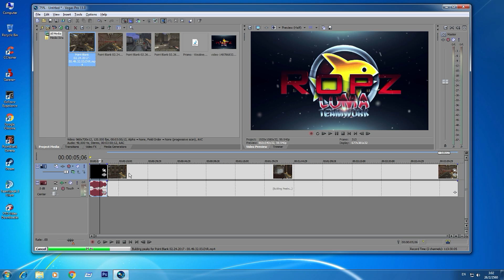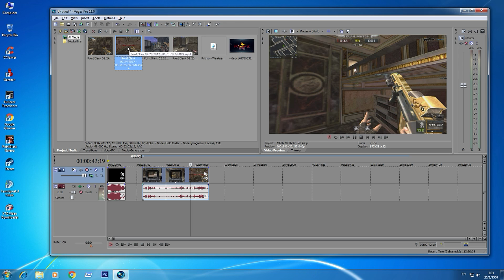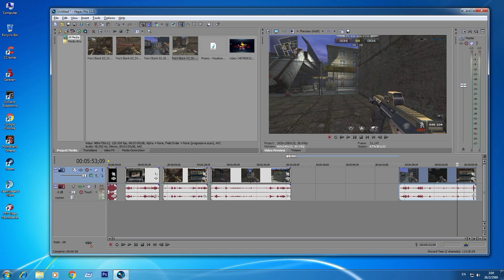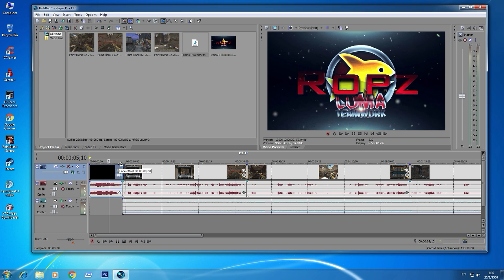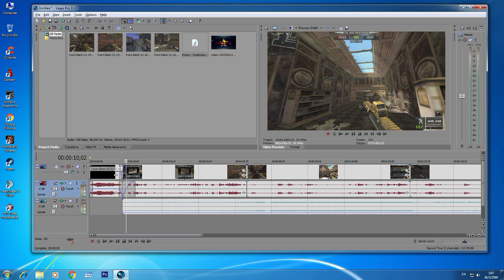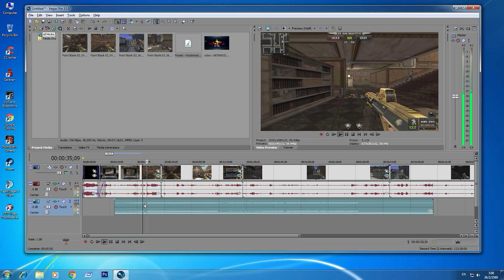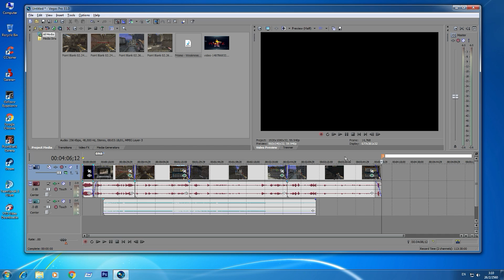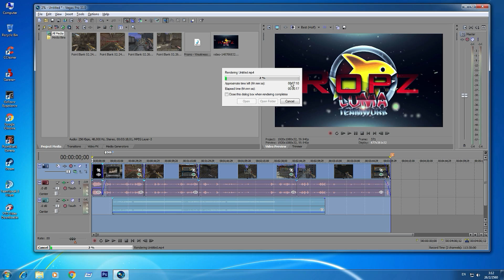วิธี ปรับคลิปเต็มจอ + เพิ่ม Sharpen ไห้ภาพชัดขึ้น + ตั้งค่า Render / Sony Vegas Pro 11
--- ช่องทางสนับสนุนในการสตรีมสด ---

ฉายา ลั่น4 - ระเบิดไกล - โยก
Mouse: ZOWIE FK1+
Mouse Pad: RAZER Goliathus Control Ed
Headset: neolution super sonic x v2

► Settings
Resolution : 1024x768  [144hz]
View in game : 80
DPI : 400 [0.12]
Polling Rate : 1000

►PC Specs
Monitor : Benq XL2411
CPU : Intel Core i5 - 6500
VGA : GTX 950 MSI GAMING
M/B : ASROCK B150M-COMBO-G
RAM : DDR4 - [2133] 8 GB Blackberry MAXIMUS
SSD : SAMSUNG 750 EVO 120.GB

โปรแกรมอัดวิดีโอ
NVIDIA GeForce Experience - ShadowPlay